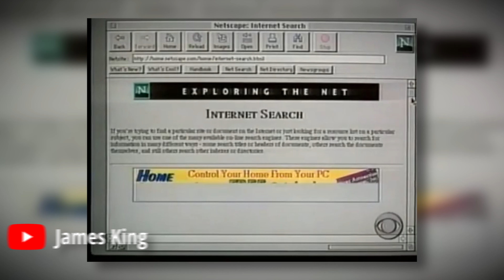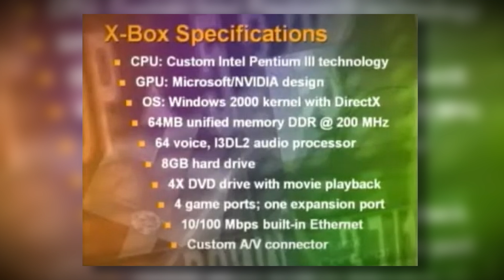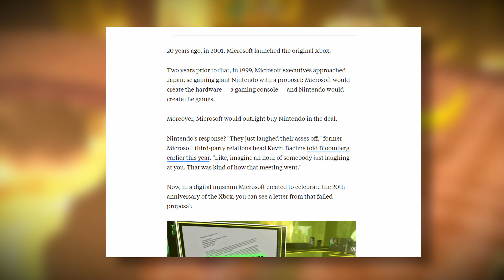The History of the Xbox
An in depth retrospective look at the history of the Microsoft Xbox, how it came to exist, broke records and brought online play into the households of gamers everywhere.

Timestamps:
00:00 Intro
01:15 Hardware & Development
05:06 Release & Reception
06:30 Microsoft Games
08:19 Xbox Live
09:37 Conclusion

Creating retrospective reviews and deep dives into video game content. Think we should cover your favourite game? Leave a message in the comments telling us what it is.